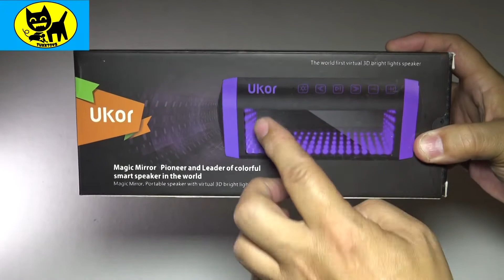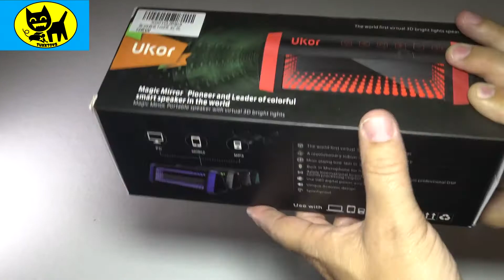WEGWANG Wireless Bluetooth Speakers Ukor 20W Loud Speakers with 5 Modes LED Lights Unboxing